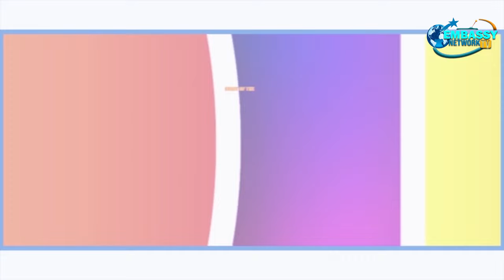12th NOV 2022 - FRUIT OF THE WOMB SERVICE @ GOSPEL EMBASSY CHAPEL / PR PETER MORWABE & PR LORNA BITA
YOU NEED A CHILD, YOU ARE TIRED OF BARRENNESS ?
WELCOME ON 12TH NOVEMBER 2022@ GOSPEL EMBASSY CHAPEL KISII AS FROM 8AM